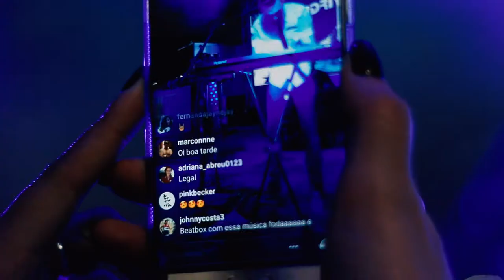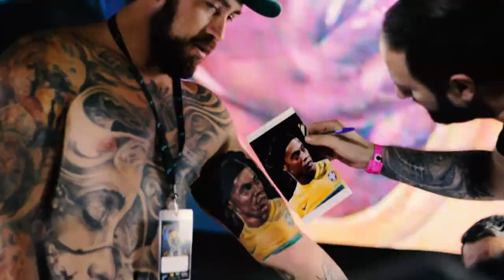Tattoo Show RS [2017] Terceiro dia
Registro do terceiro dia do 7° Tattoo Show RS, que aconteceu nos dias 07, 08 e 09 de Abril de 2017.

Ficha técnica:
Vídeo por Billy Valdez / Coletivo Catarse
Imagens: Billy, Marlon Laurencio e SHeiná Botega
Edição: Billy Valdez.